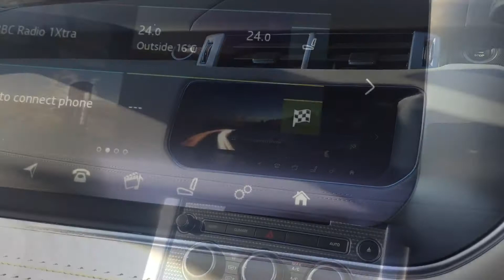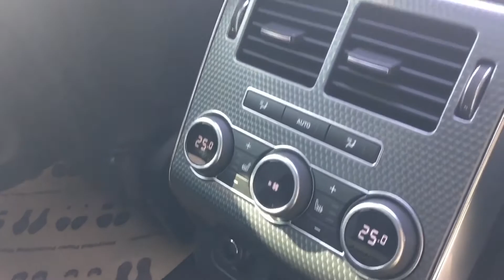2017 Range Rover Sport SVR 5.0 V8 + REVS!!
Stunning SVR Sport V8 With Awesome Power. Finished In Special Metallic Estoril Blue With Cirrus/Ebony Leather Interior. Fantastic Spec Inc: Panoramic Glass Sunroof, Deployable Side Steps, Touchscreen Sat/Nav With Bluetooth Phone Prep, Sports Recaro Seats With Memory, Front and Rear Heated Seats, Upgrade 22" SVR Alloys, Privacy Glass, Auto Xenon Headlights, Daytime Running Lights, Quad Exhaust Sports System, Electric Folding Mirrors, Air Suspension, Front and Rear Parking Sensors With Rear Camera, Surround Cameras, Lane Departure Warning, Blind Spot Assist, Electric Multifunction Steering Wheel With Paddleshift Gear Change, Meridian Sound System, DAB Radio, InControl Apps, Passive Entry, Electric Folding Mirrors, Climate, A/C, Computer. This SVR Has Been Maintained Regardless Of Cost With Remainder Of Manufacture Warranty.